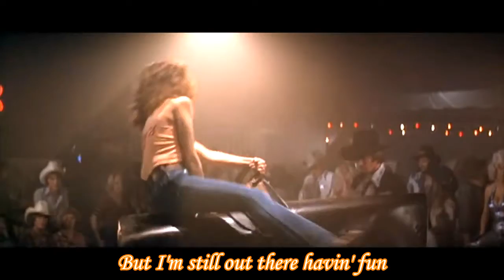Charlie Rich - Rollin' with the Flow (1977) (Stereo / Lyrics)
Urban Cowboy (1980)